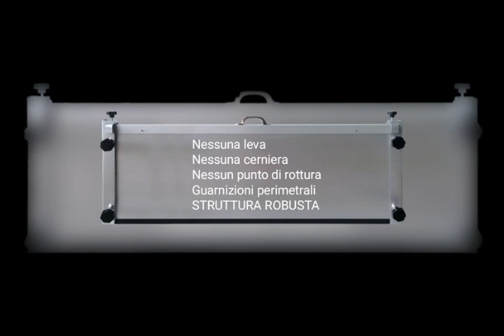Paratia antiallagamento STOP ALLAGAMENTI - Barriera antialluvione semplice e sicura al 100%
Paratie antiallagamento in alluminio